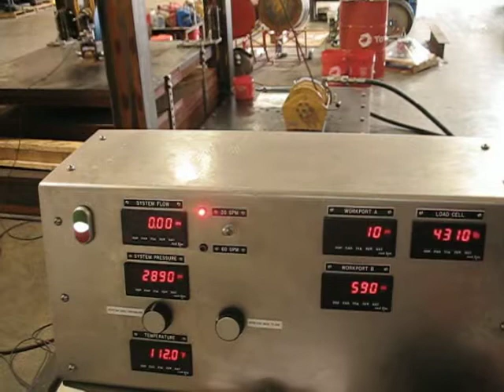BG6-29020-01-1 S/N 9403160 H00633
BG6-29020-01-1 S/N 9403160 Load Test